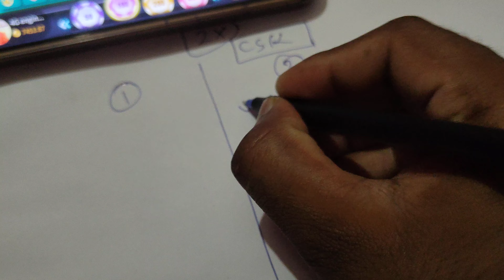🤑2X (csk) पर लगातार जीत 🤑 new cricket battle tricks || today tricks cricket battle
👇👇₹51 bonus👇👇
आपोलिकेशन का लिंक इस वीडियो में है 👇👇

. / , , , . . . 🤑2X (csk) पर लगातार जीत 🤑 new cricket battle tricks || today tricks cricket battle || cricket battle game

Top YouTube 🔖tag :-
🏏 new cricket battle game tricks
🏏 new cricket battle game
🏏 new cricket battle
🏏 new cricket battle game kaise khele
🏏 new cricket battle game trick
🏏 new cricket battle highbet gameplay
🏏 new cricket battle winning trick
🏏 new cricket battle game wining trick
🏏 new cricket battle game live prediction
🏏new cricket battle tricks
🏏 new cricket battle live prediction
🏏 new cricket battle live prediction today
🏏 new cricket battle game trick in hindi
🏏 new cricket battle unlimited tricks
🏏 new cricket battle game trick today
🏏 new viral cricket battle game trick
🏏 new cricket battle 2022
🏏 new cricket battle game tricks in hindi
🏏 new cricket battle game tips and tricks
🏏 new cricket battle game best trick today

7up down tricks today
7up down game kaise khele
crash game tricks today
crash game new app
teen patti gold cricket battel
teen patti master cricket battel
cricket battel new game
cricket battel game mod apk8
lucky lottery game
lucky boll wala game